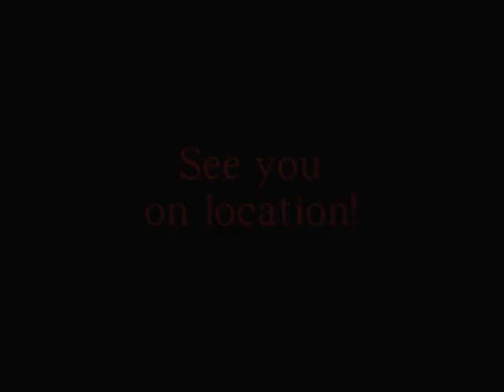John Barrett Location Shoot